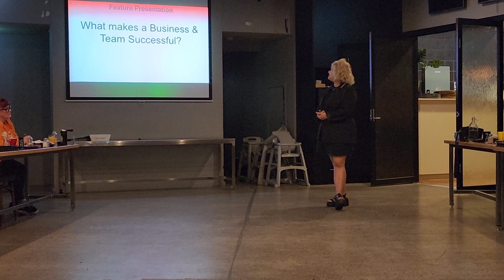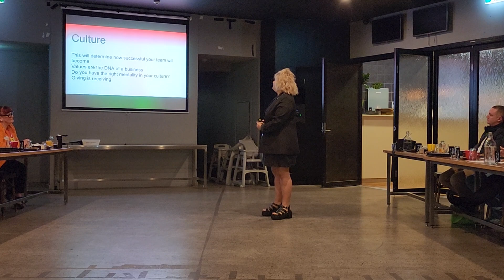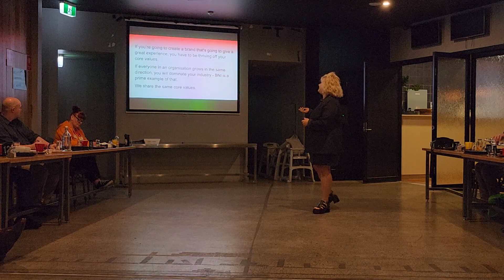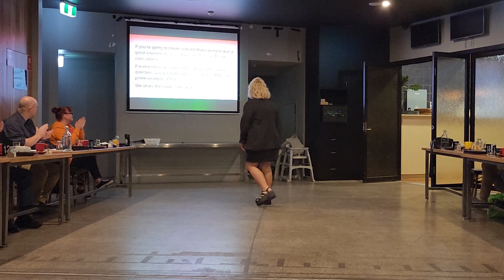BNI BLITZ 2023 INNERWORKS BUSINESS SOLUTIONS